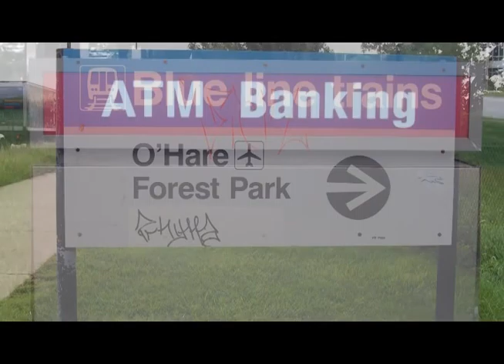Photography Slideshow 1 by Chrislopez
Here is a collection of my photographs that I took for my photography class in college.